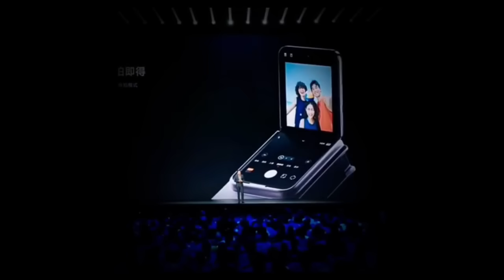🥶 Coldest TrollFace Compilation 🥶 Coldest Moments Of All TIME 🥶 Troll Face Phonk Tiktoks